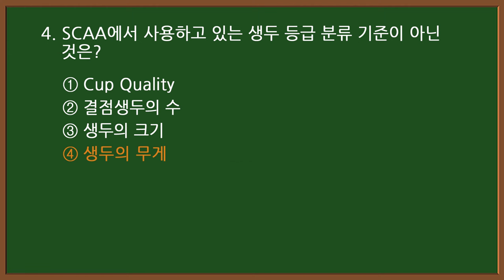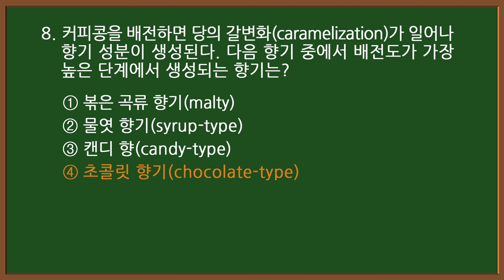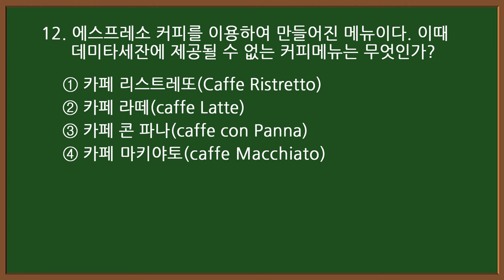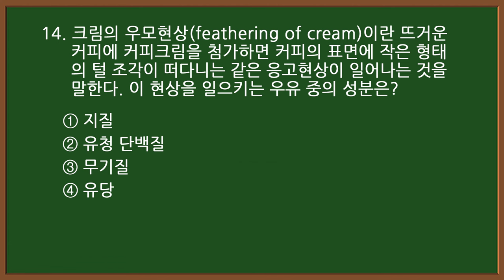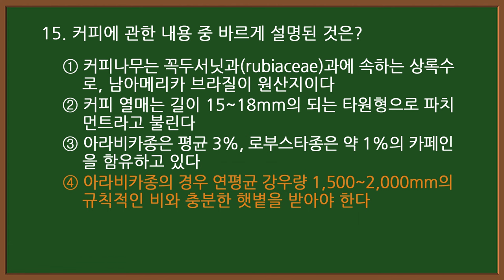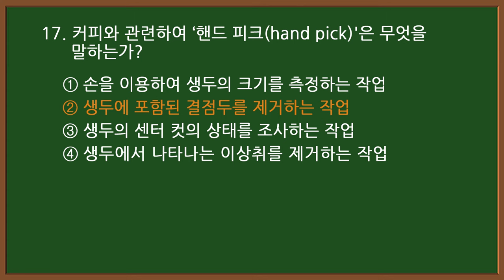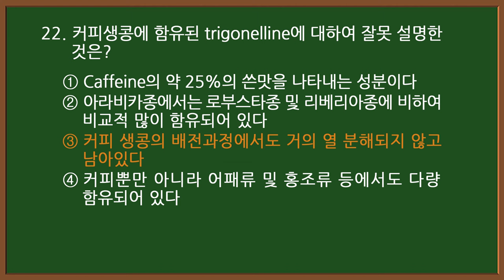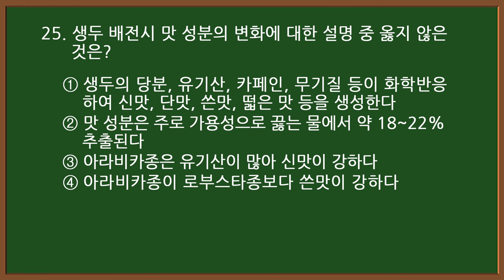#10-1 [바리스타 자격증시험] ☕ 2급 필기 기출 25문제